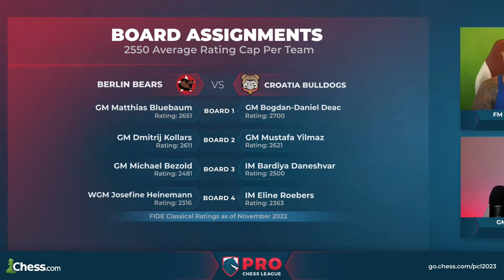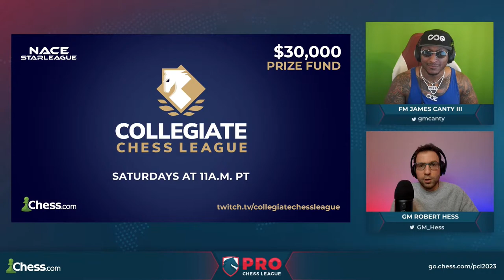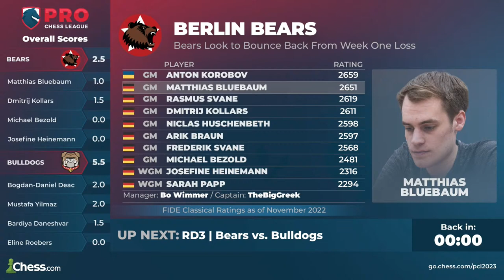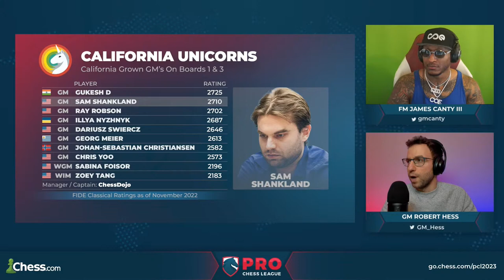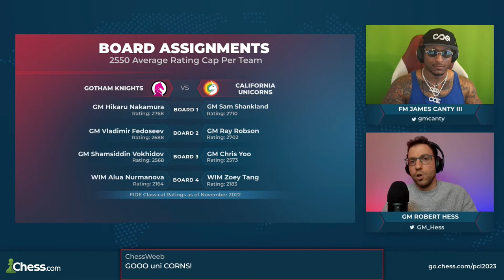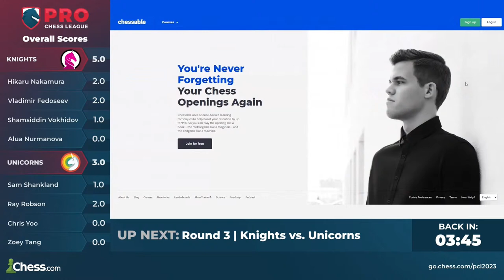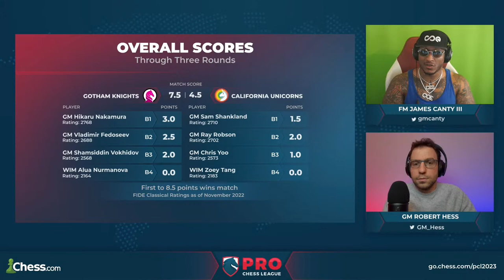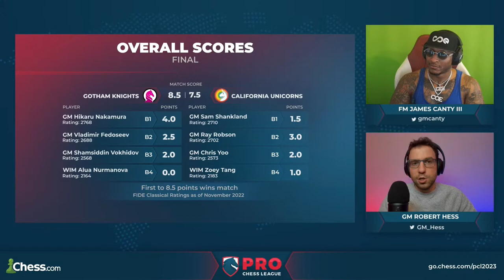PCL 2023 | Hikaru + Fedoseev Lead the Gotham Knights Vs. Sam Shankland And The California Unicorns!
Including the world's top chess players, the Pro Chess League (PCL) is the number one online global chess league for teams across the world! The event features 16 teams playing rapid games for their piece of the $150,000 prize fund.